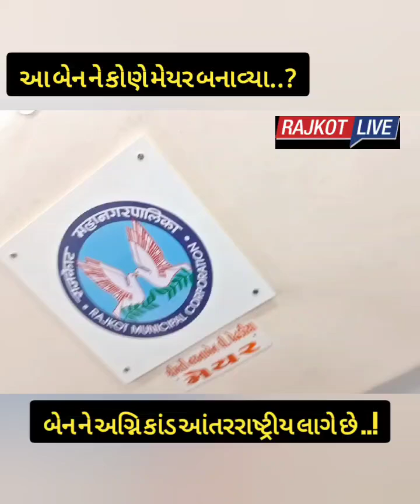Rajkot Live આ બેનને કોણે મેયર બનાવ્યા? શું આ મુદ્દો આંતરરાષ્ટ્રીય છે જરા સાંભળો..